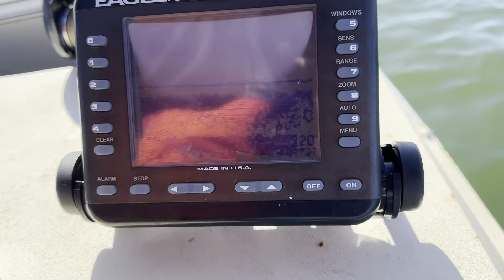MERCURY 20 hp fixed, trial run & Halibut trolling